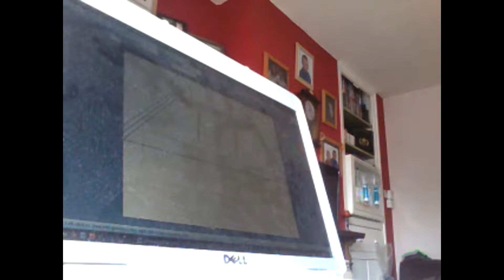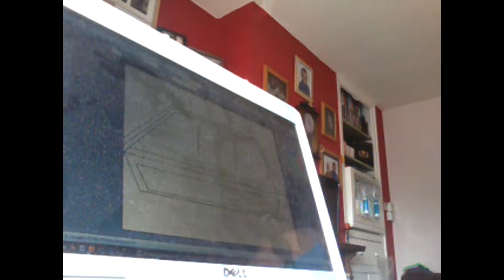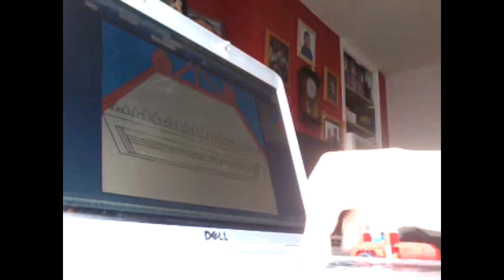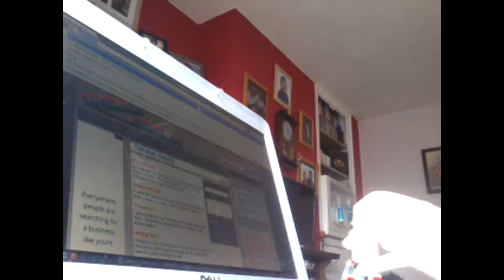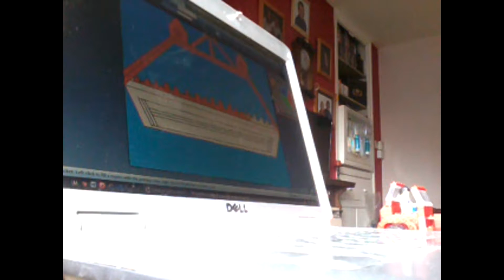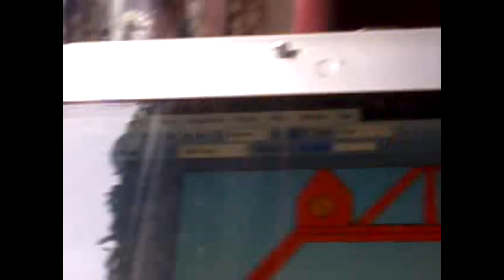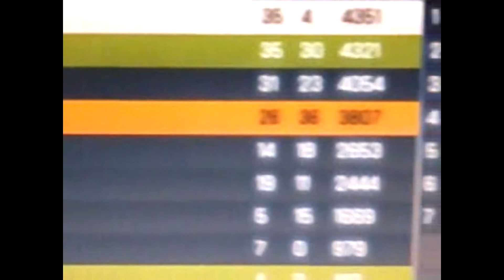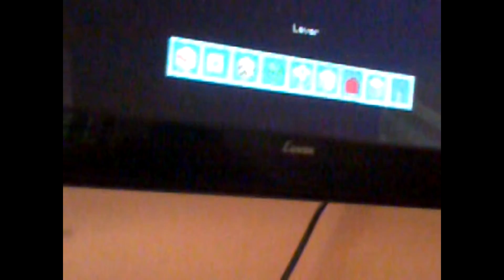every video in one